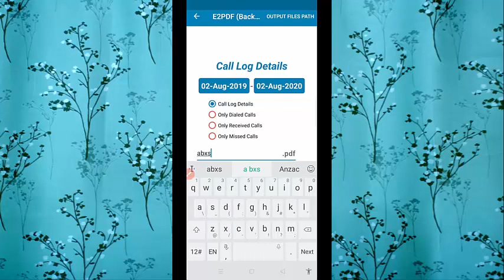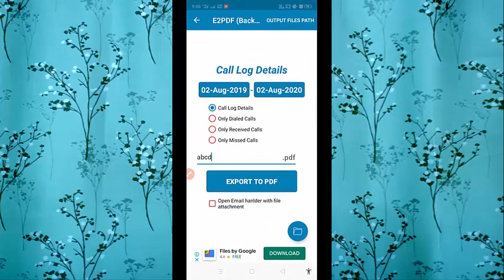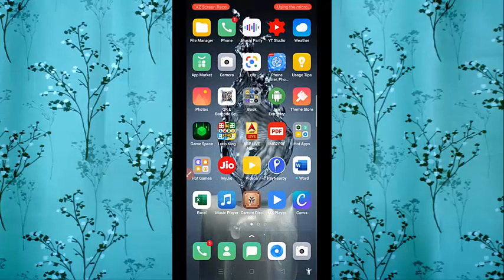बिना किसी OTP के, किसी की भी Call Details सीधा अपने फ़ोन में निकालो सिर्फ एक मिनट में || call detail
बिना किसी OTP के, किसी की भी Call Details सीधा अपने फ़ोन में निकालो सिर्फ एक मिनट में || paradise computer

App Link --